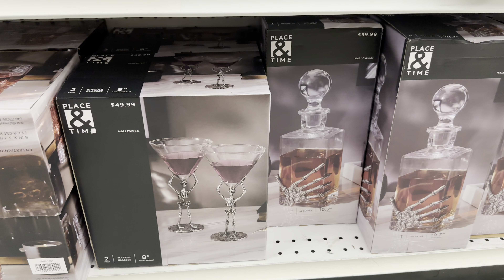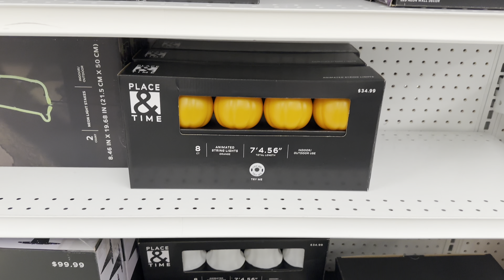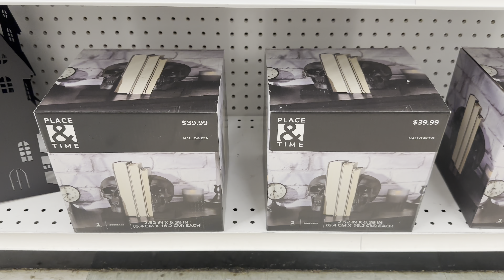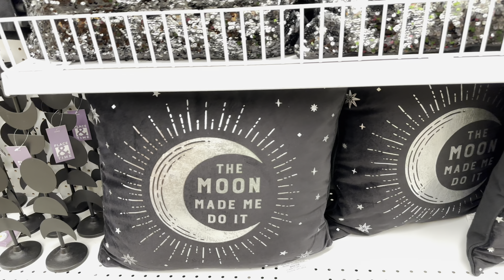Joann’s Halloween 2024 Early Decor Hunting!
Let me know your thoughts on this years Joann Fabrics early Halloween Decor! We found so many cool early Halloween decor and I can’t wait until we find more!💀🎃to be continued…